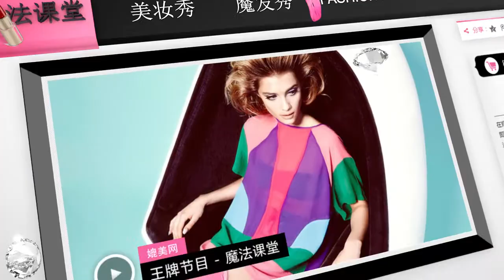魔法课堂142期 用事实告诉你化妆的力量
很多26、7甚至30岁的女生仍然每天素面朝天，其实无论是皮肤的状态还是整个人的状态都会随着年龄一天天的变差，这个时候化妆，就能给你这样一种力量，无论时光怎样不留情的带走青春，你依旧可以让自己更加美好。